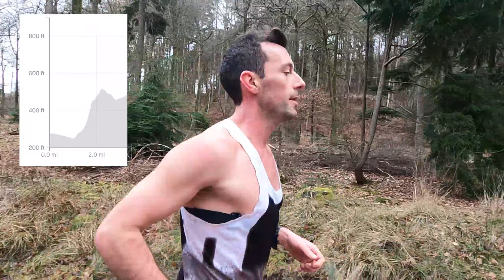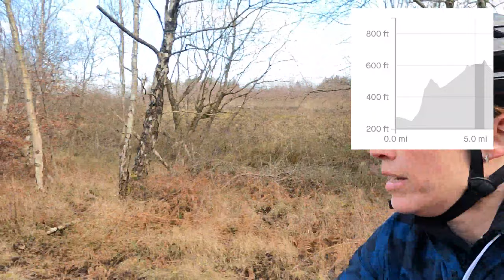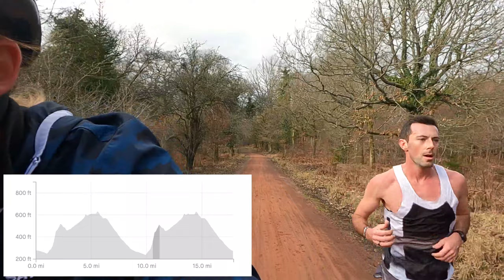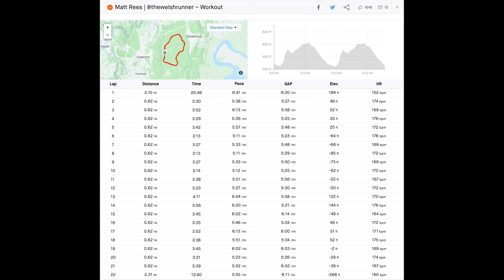London Marathon 2023: BREAKING 2:22! Savage long trail workout w/ @KellogsOnTheRun filming.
Training towards the London Marathon 2023 with the aim of breaking 2:22 and running a PB.